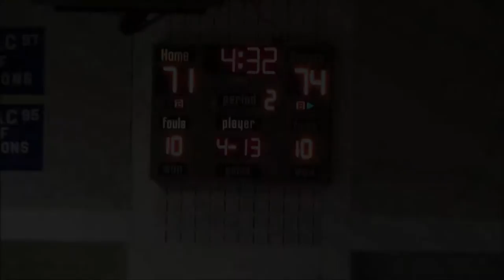MacMurray's Comeback Falls Just Short in Overtime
MacMurray College's women's team comes storming back to force overtime against Spalding University.  However, the Highlanders fall just short in overtime and loss 85- 75.